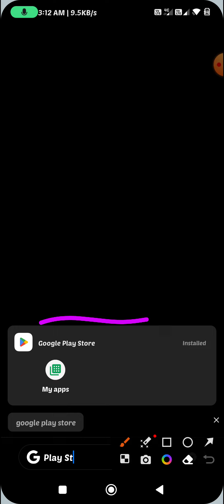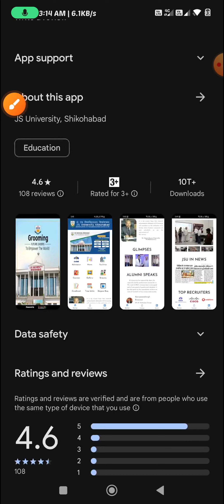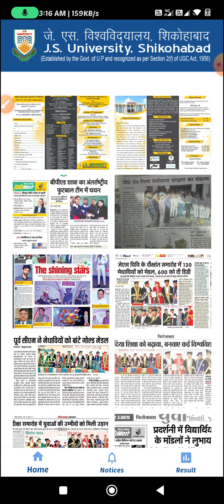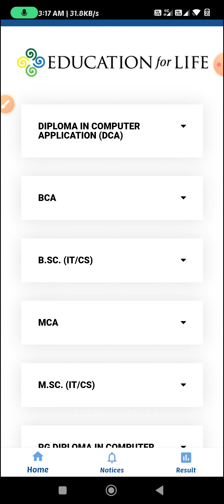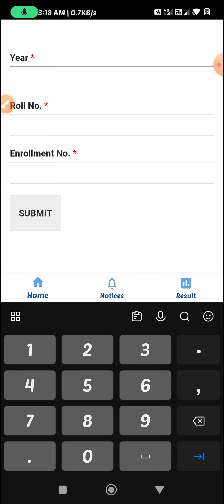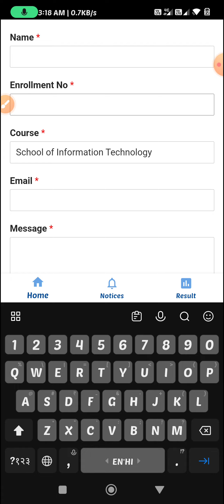JSU APP KAISE USE KARE || HOW TO USE JS University SHIKOHABAD APP || New Info By Mukesh Sir.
MOJ..
About Video...

Hashtags..
MY LAPTOP.
My Other Feature Social Media Link.
My Mic..
My Laptop..
My Mobile...
My Mouse...
My Keyboard..
1.TECHNICAL MUKESHRAJ TECH
2.MK MUKESHRAJ
3.WI F